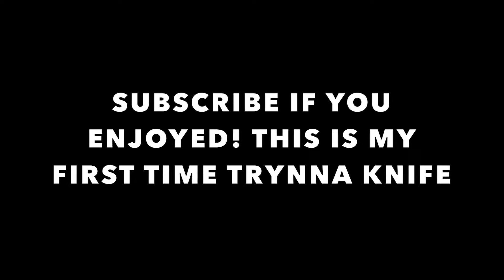*NEW* KNIFE ONLY MONTAGE!!! (BO4)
I used a knife only for the first time and im actually pretty good at it. heres a quick montage of it, enjoy!